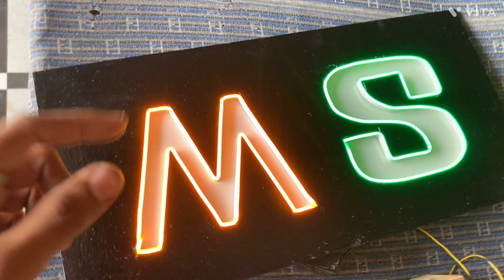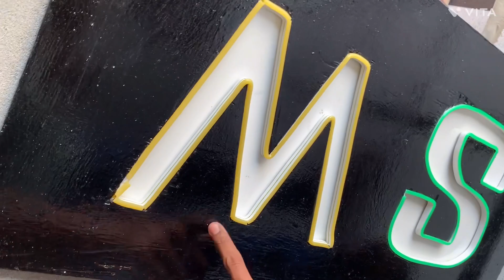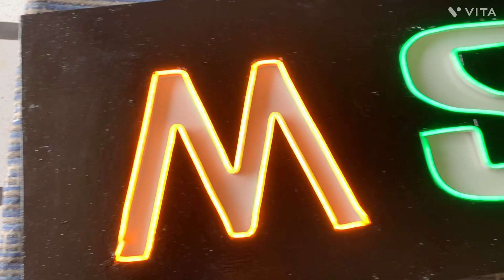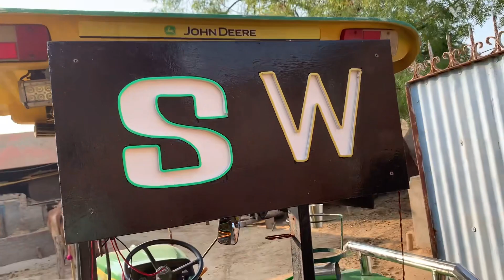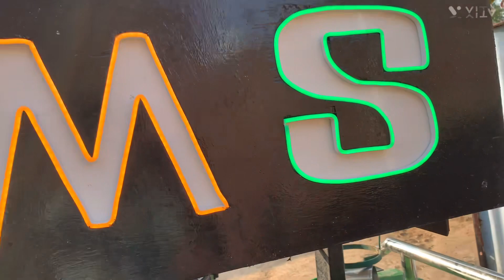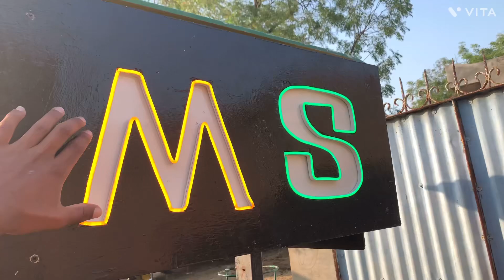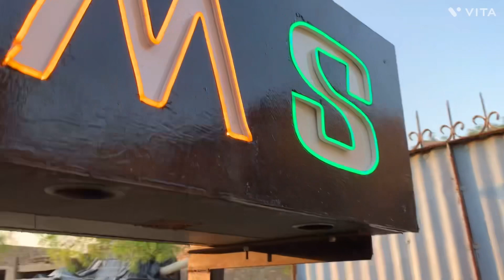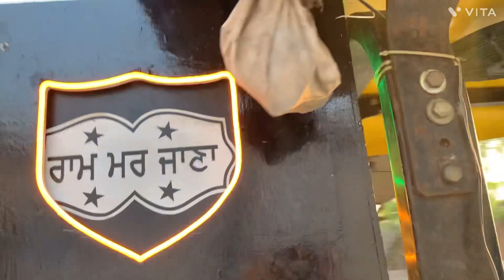New music system modifications done ✅ sira karta music system 🎵